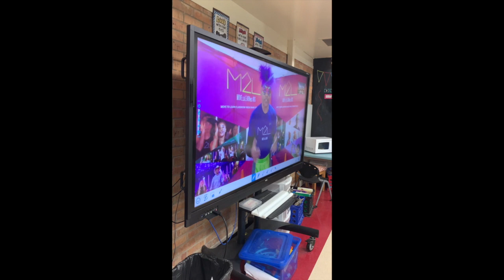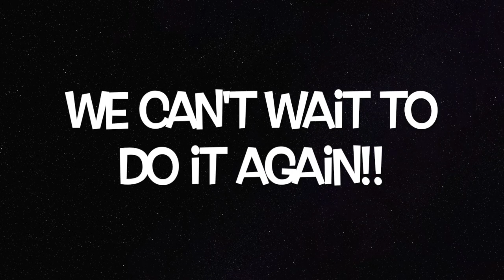Move to Learn Live!!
We had so much fun in a live session!